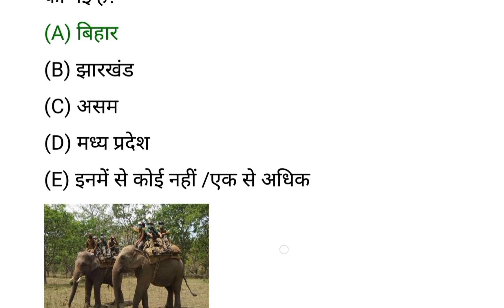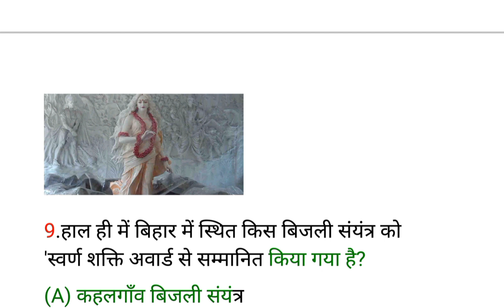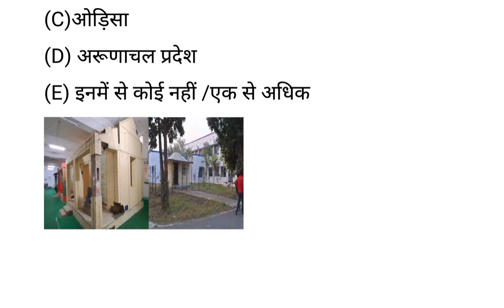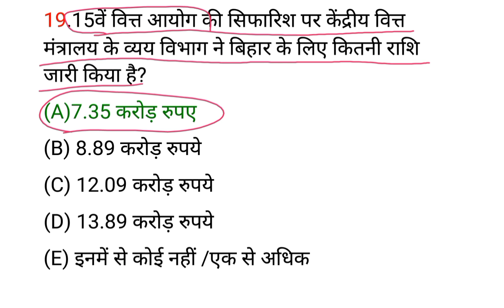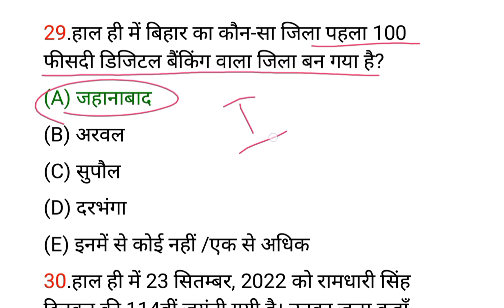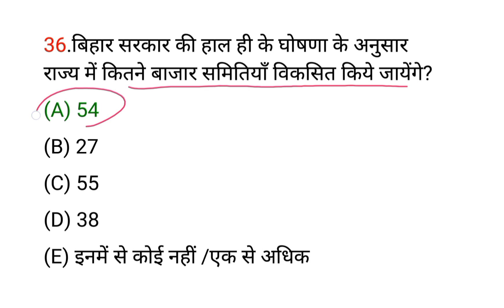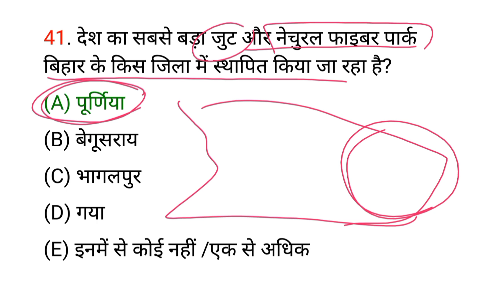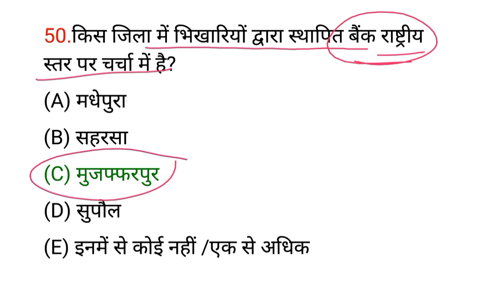Current Affairs Bihar specific | 68th BPSC प्रारंभिक परीक्षा | Vishal sir | Quick IAS